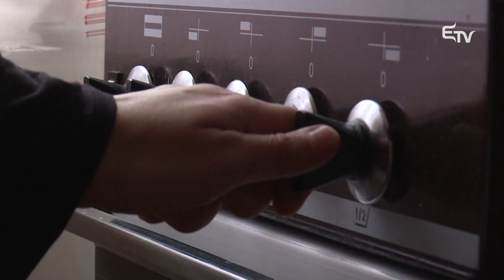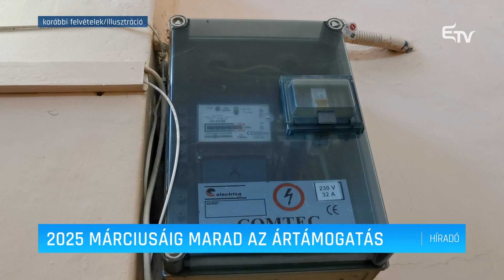2025 márciusáig marad az ártámogatás – Erdélyi Magyar Televízió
2025 március végéig marad az ártámogatás a gázra és a villanyáramra. Bár a nyáron felröppentek olyan hírek a sajtóban, hogy Brüsszel kérte az árplafon megszüntetését, jelenleg inkább a költségvetési hiány okozta problémák megoldását sürgeti.